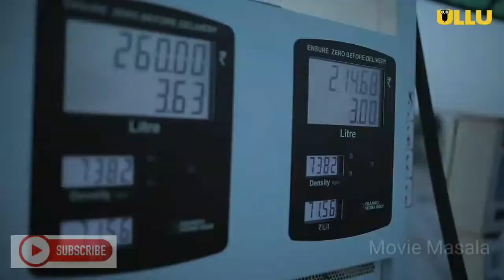BHASUDI Part 2 Web Series Ullu | Official Trailer | ULLU Originals | 16thOctober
🔫तमंचे pe disco🕺bhi होगा और ⚔️Gangsters ka गैंग-बैंग 🤼‍♀️bhi. Ab karenge "तड़ीपार" apna asli "वार" 16th October ko. देखना mat भूलियेगा “BHASUDI” Part II.

Worldwide Premiere: Exclusively On Ullu. Unskilled, unruly, unwise souls who ends up risking their lives for a whopping fortune. Admist thier big game of crime, they unknowingly befit a threat to an vicious gangster; which ignites the rivalry for acquiring the throne. One who “Wins” will be the next “Kingpin”. Story on unflinching courage and weapons: “BHASUDI"

Credit:- Ullu.App